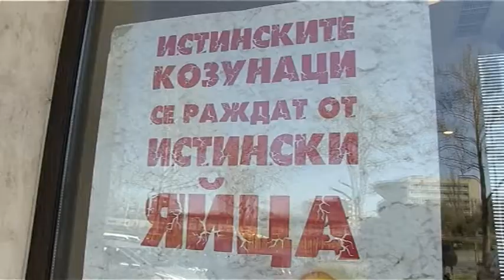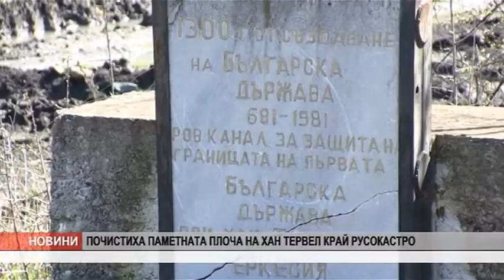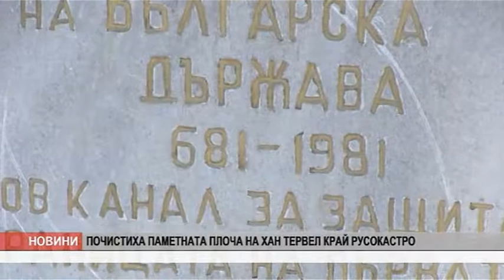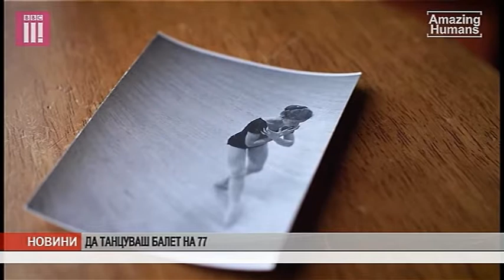DOBRO UTRO 04 04 2018